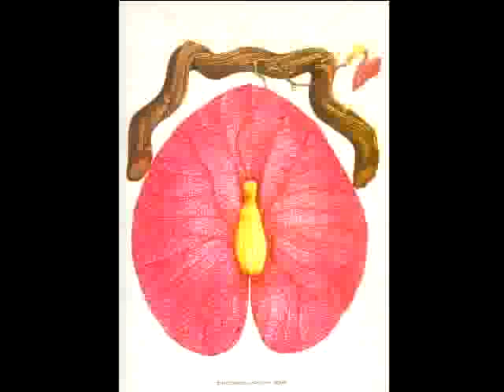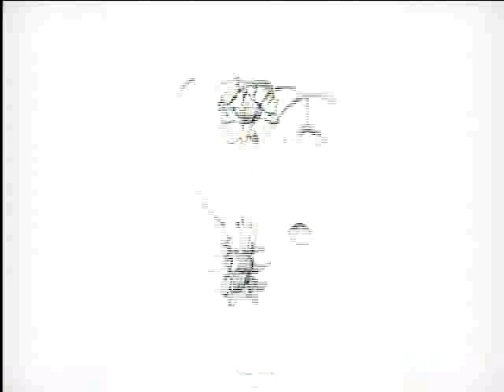Juan Manuel Echavarría - Bone Flower Prints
Juan Manuel Echavarría speaking about his Corte de Florero Series at the North Dakota Museum of Art, August 13, 2005. Echavarría was also part of NDMOA's exhibition The Disappeared. Corte de Florero is part of NDMOA's Permanent Collection.